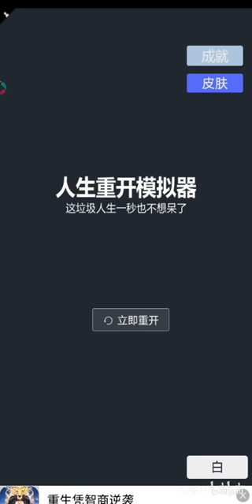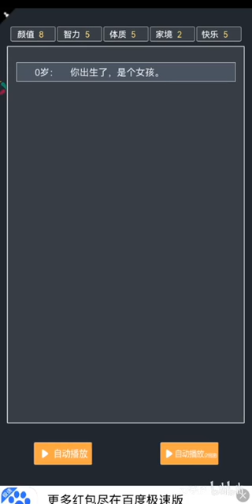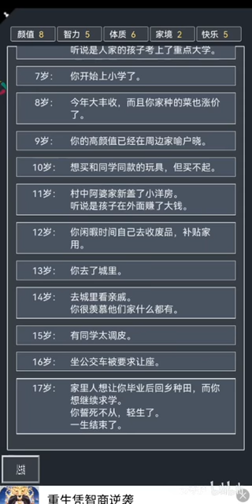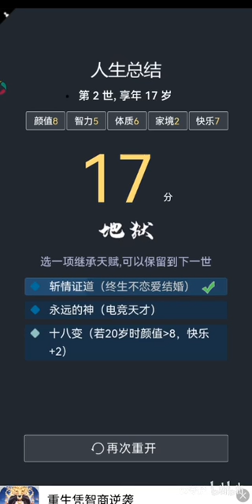【日常小游戏】人生重开模拟器，第三世